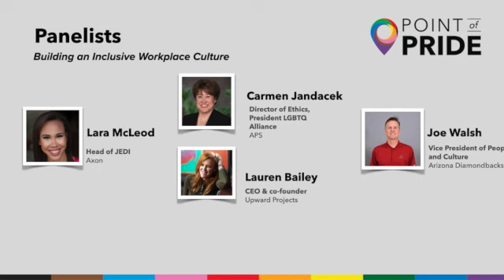Building an Inclusive Workplace Culture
Lara McLeod, the Head of Justice, Equity, Diversity, & Inclusion (JEDI) at Axon leads our Building an Inclusive Workplace Culture panel at 10am featuring Carmen Jandacek, Director of the Ethics Office for APS, Joe Walsh, Vice President of People & Culture for the Arizona Diamondbacks and Lauren Bailey, CEO & co-founder of Upward Projects.